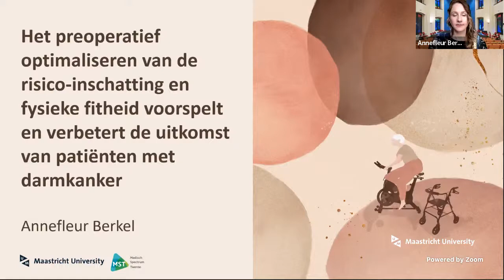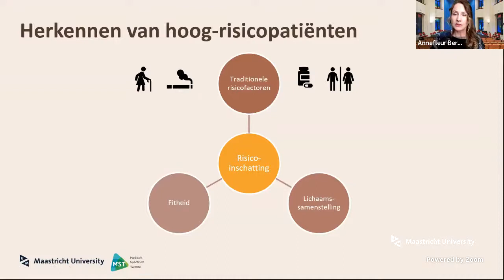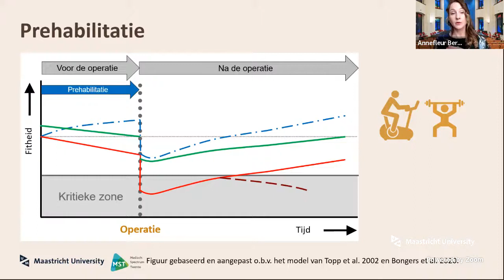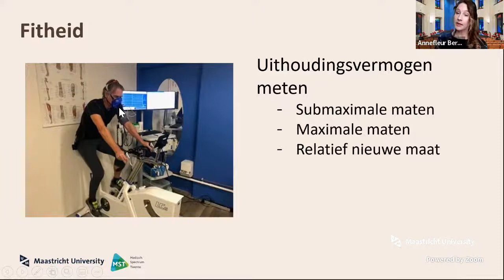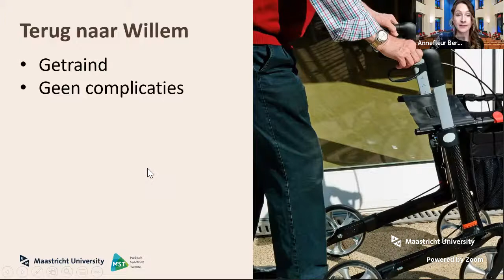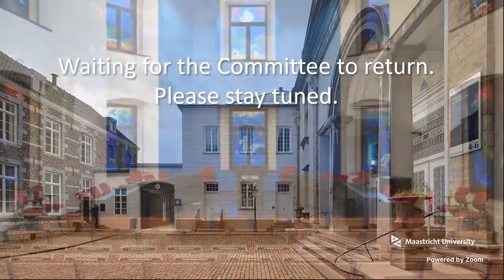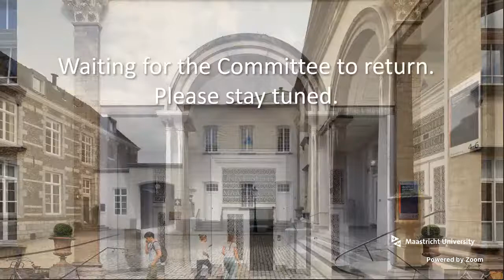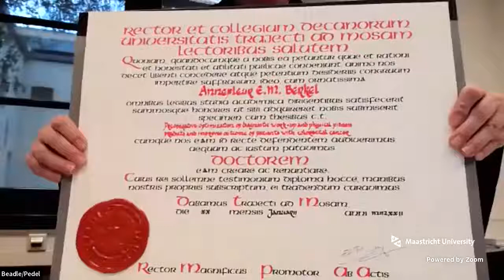Online Phd Defence Annefleur E.M. Berkel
Preoperative optimization of diagnostic work-up and physical fitness predicts and improves outcome of patients with colorectal cancer